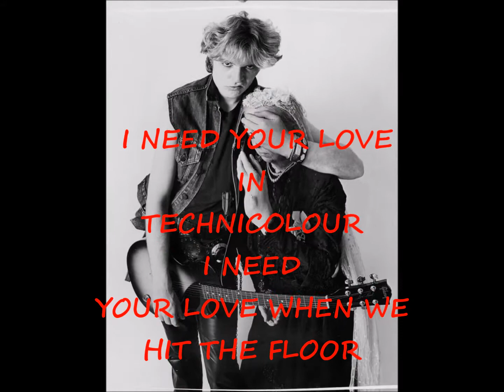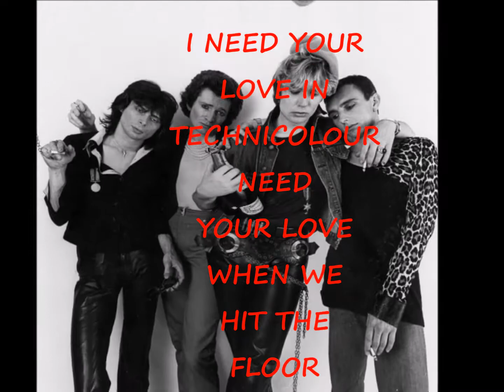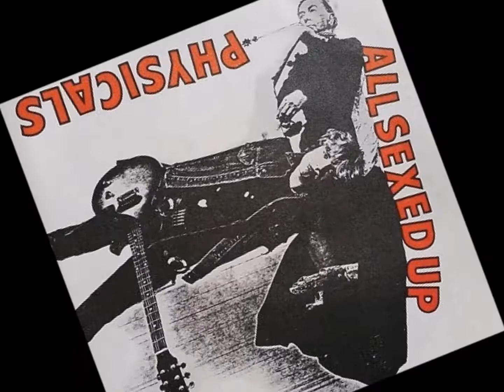The Physicals "All Sexed Up" New Edition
Glam/Punk/Garage